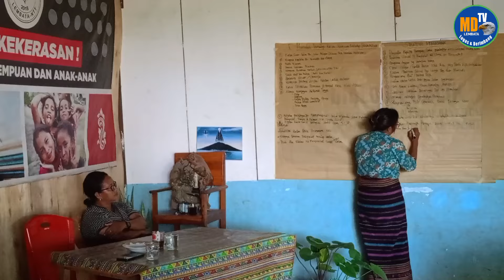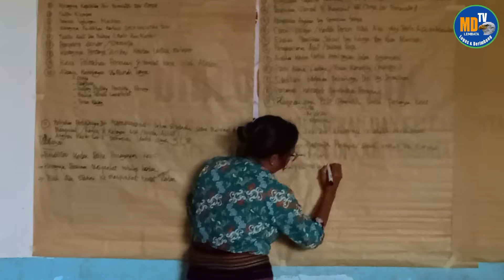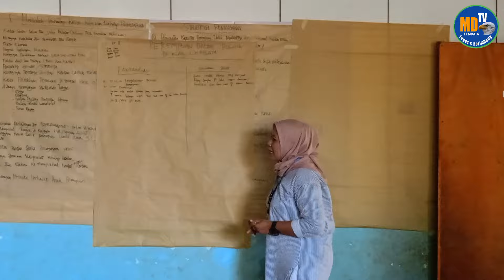Forum Perempuan Lembata Membela hak kaum perempuan